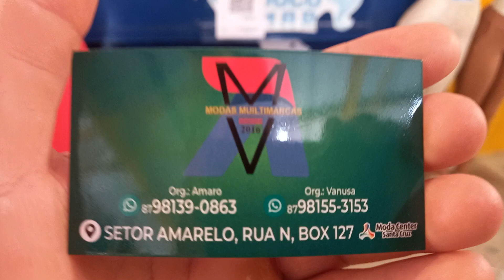Moda Center Santa Cruz A.V Modas Multimarcas 12 Reais 87 9.8139 0863